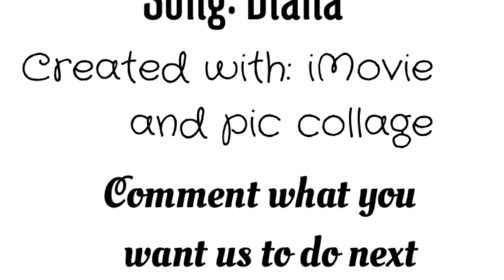60 Second Gymnastics Challange With Nevaeh